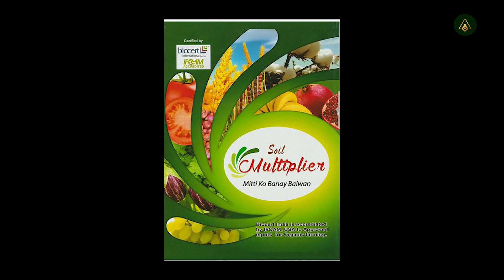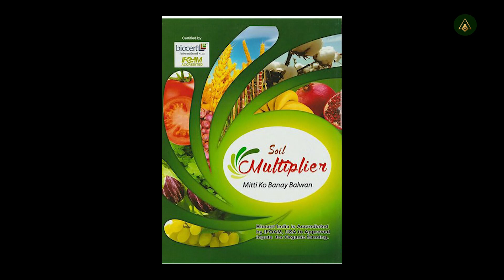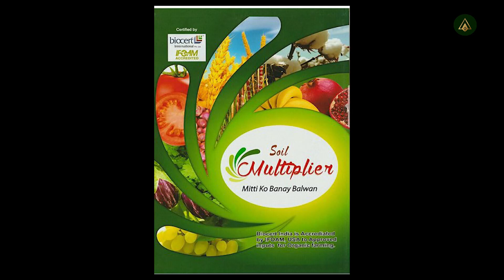नर्सरी को ऑरगॅनिक बनाकर करोड रुपये कमाये 9767981244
इस मिशन को जोडकर भारत को ऑरगॅनिक बनाने के लिए  रजिस्ट्रेशन करे